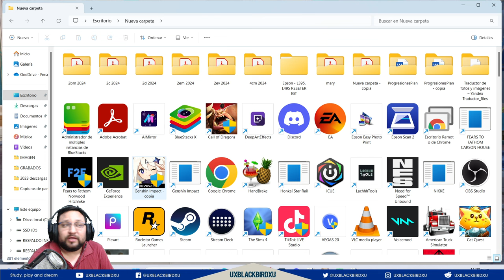▶️ ARLECCHINO Y LYNEY 👍 | 🐳 Genshin Impact🐳 | ¿Vale la pena tirar por sus banners o skipear?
0:00 Intro
1:02 Sorteo
1:46 Arlecchino
2:32 Lyney
3:23 Freminett
6:10 Lynette
9:20 Xiangling
11:34 valen la penas los 4 estrellas ?
12:50 Vale la pena tirar a este banner?
13:42 Despedida

Codigo Creador de Contenido en EPIC:
UXBLACKBIRDXU

OH EKATE
banners mas nuevos (ohekate)